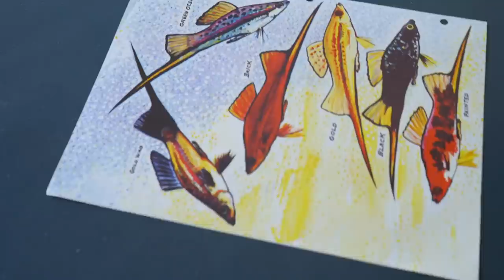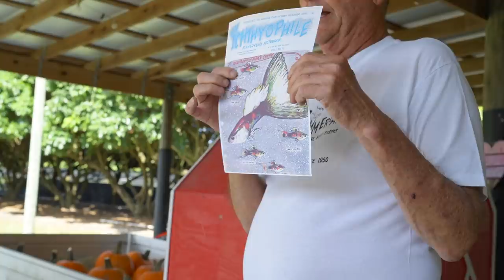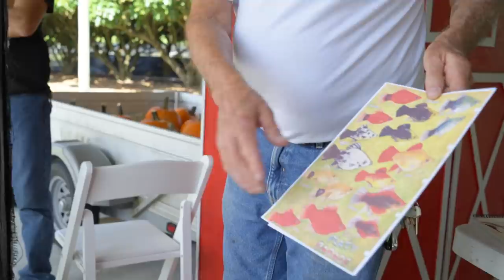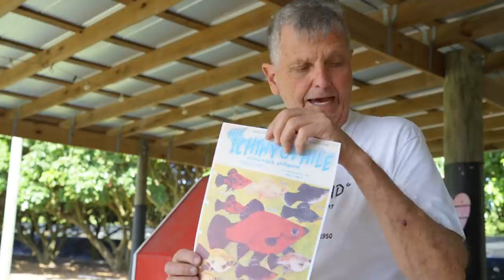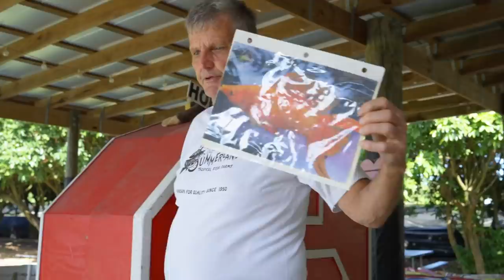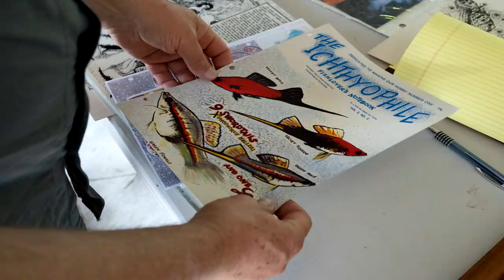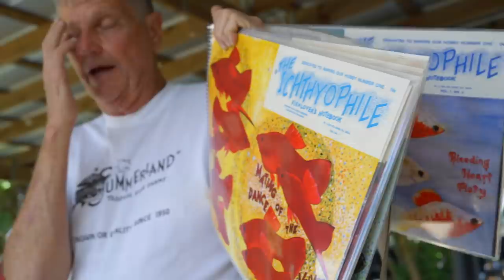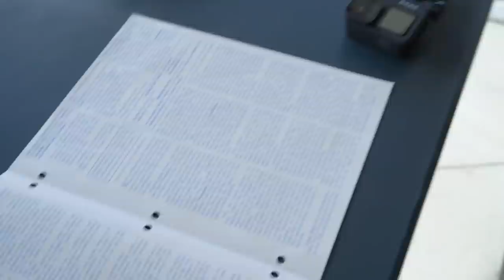70 Year Old Florida Fish Farm - Now Sells Retail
‎ Ever wonder how guppies, mollies, platies, and swordtails from the wild eventually became the colorful, fancy strains you see in pet stores today? We sat down with Summerland Tropical Fish Farms to hear their story of how they started off as aquarium hobbyists and eventually became a fish farm that developed famous strains like the gold dust molly and 24K gold molly.

0:00 - Intro
0:22 - The History of Summerland Tropical Fish Farms
3:05 - Breeding Common Guppy Fish
4:24 - Selective Breeding Swordtail Fish
4:50 - Breeding Platy Fish
6:02 - How This Farm was Built
7:15 - Breeding New Strains of Aquarium Fish
9:36 - The Ichthyophile Aquarium Magazine
10:31 - The Plastic Fish Bag
12:04 - Tour of Summerland Tropical Fish Farms